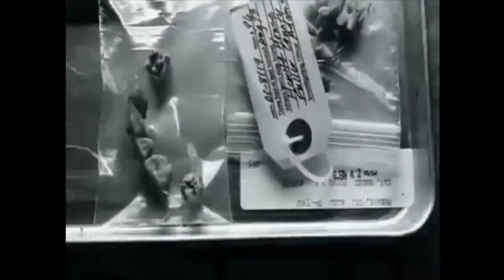Night Of The Living Beaui Beast